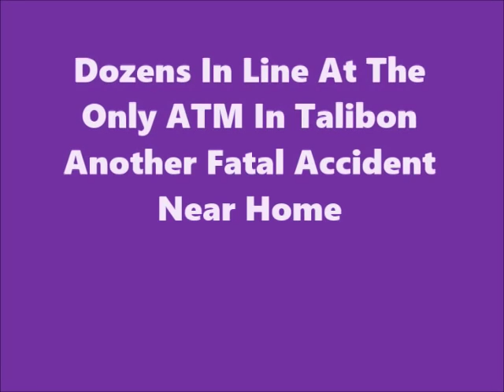Dozens In Line At The Only ATM In Talibon Another Fatal Accident Near Home Philippines Foreigner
Dozens In Line At The Only ATM In Talibon Another Fatal Accident Near Home Philippines Expat Foreigner. Some days it is worth driving 90 minutes to use a different machine.
We are a Simple Living Channel covering the local flavor of our family life and day by day living in a provincial setting, We also have expat videos from the Philippines with our friends, neighbors and lovely women on the Island of Bohol mostly about Filipinos and foreigners, their lifestyles, travel & construction videos, Updates on new laws,  travel information, information for world travelers and cooking videos like "Cooking With Marife". Being a foreigner is a challenge with the differences in our cultures. Dating an Asian girl will change your life. Also along  with a liking for Bushcraft and Survival and anything outdoors plus advice and instruction on wilderness survival techniques, camping, cooking, fires, knots, bushcraft, primitive shelters, common sense, and backpacking along with our many other projects.